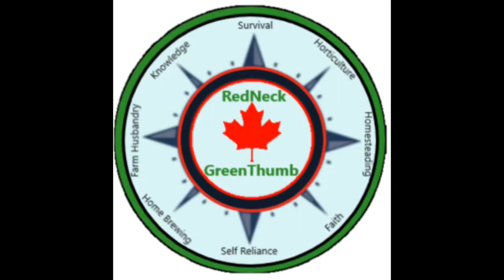RedNeck GreenThumb Trailer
Just a quick overview on what the channel is about.